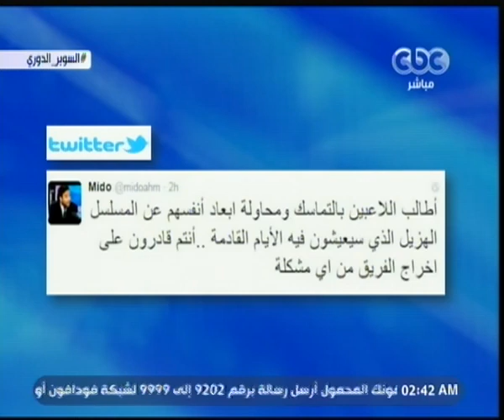السوبر | التحليل الفني لقمة الزمالك والإسماعيلي | الجزء 3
حلقة السوبر – التحليل الفني لقمة الزمالك والإسماعيلي

ضيوف الحلقة
عادل مصطفى - نجم الأهلي السابق
طارق السيد - نجم الزمالك السابق